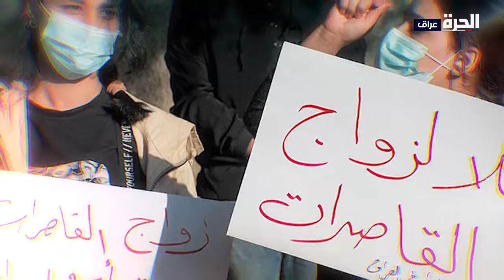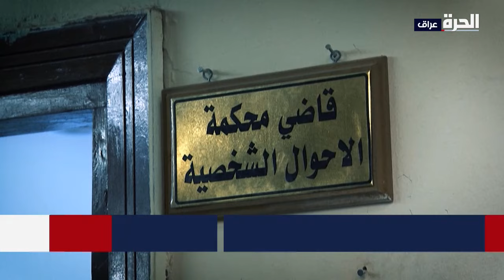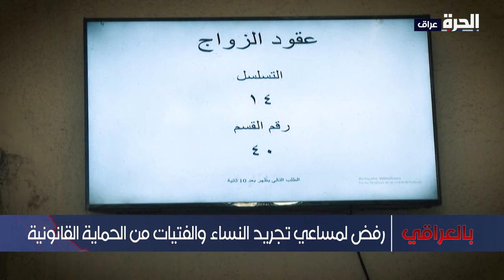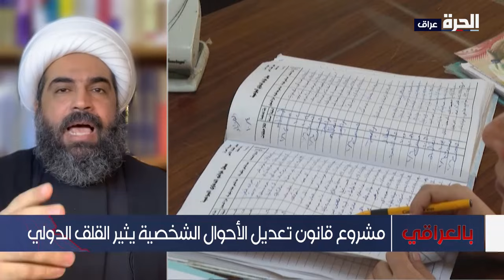مناهضة دولية لتعديل قانون الأحوال الشخصية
تصاعد الجدل حول مشروع تعديل قانون الأحوال الشخصية.. وباحثون اجتماعيون يحذرون من تداعيات تمرير فقرة الزواج خارج المحاكم على النساء والأسرة.

حمل تطبيق "الحرة كونيكت" للتلفزيونات والهواتف الذكية:

أمازون فاير